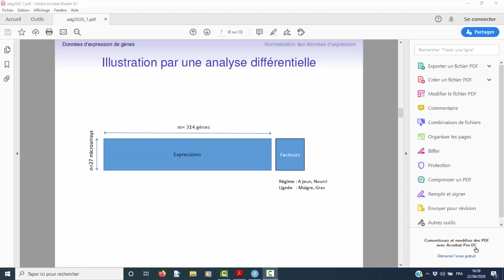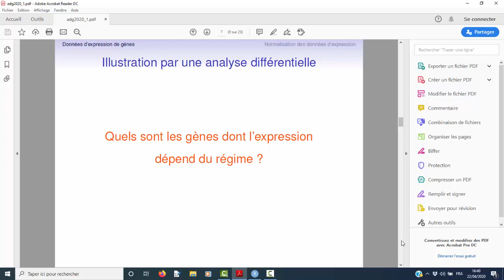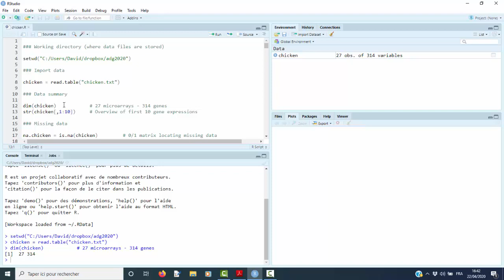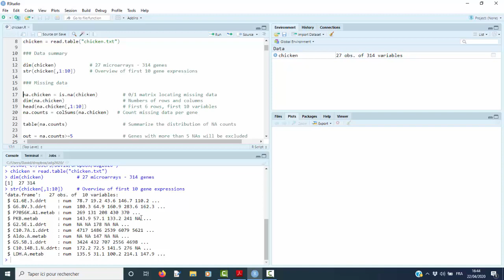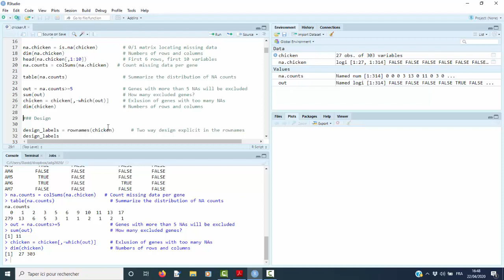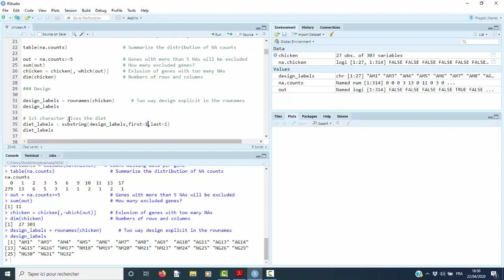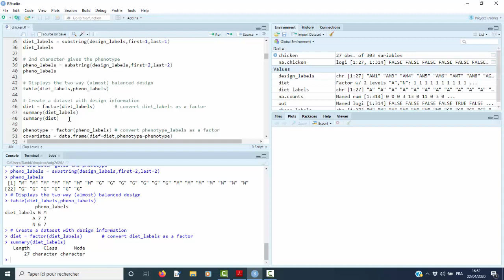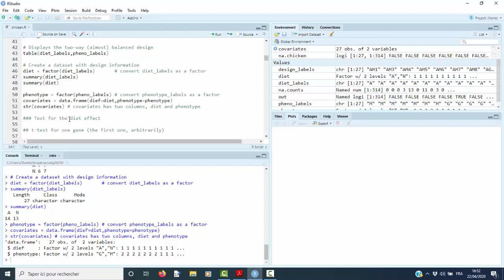Analyse de données génomiques - Session1 b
Normalisation de données génomiques